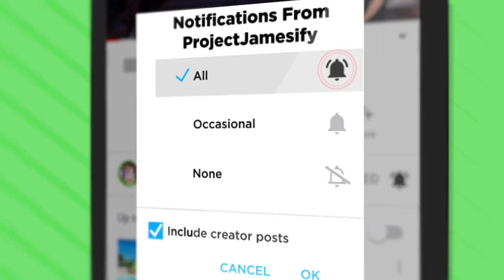SIREN HEAD vs MECHA SIREN HEAD With 1,000,000 ZOMBIES (Ultimate Epic Battle Simulator/UEBS Gameplay)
Who will win? Siren Head or Mecha Siren Head in Ultimate Epic Battle Simulator (UEBS)!